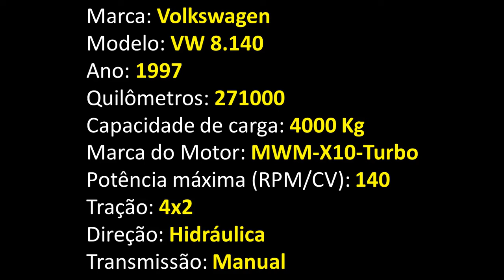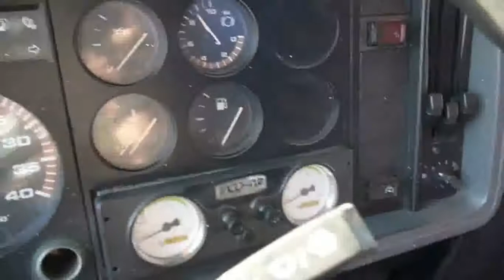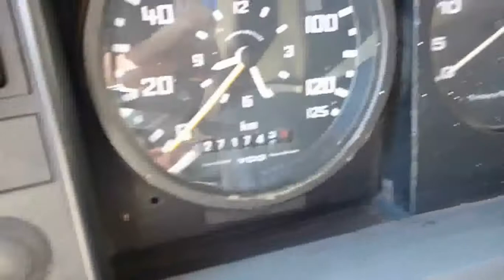VW 8.140 - Carroceria - Ano 1997 === VENDIDO ===